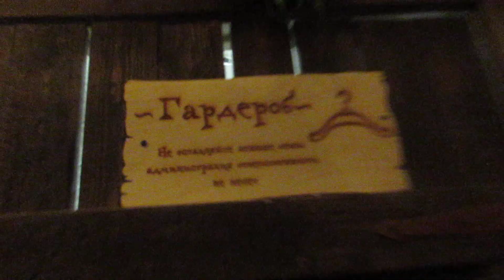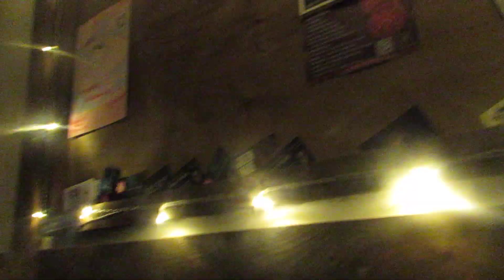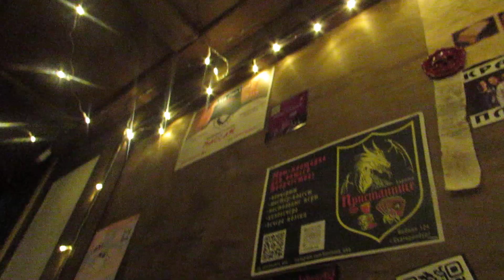14.04.2023 Коридорчик Пристанища / Закончилась война / Торба на Круче /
на концерт не попала. он стоил 1100 ну че то дорого.. но одну песню записала